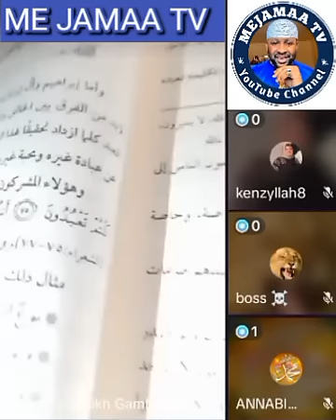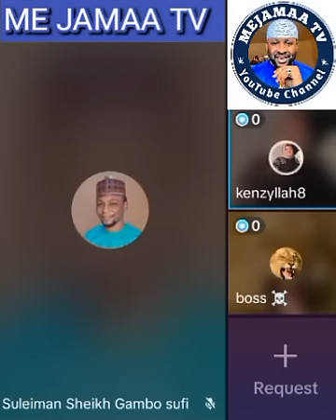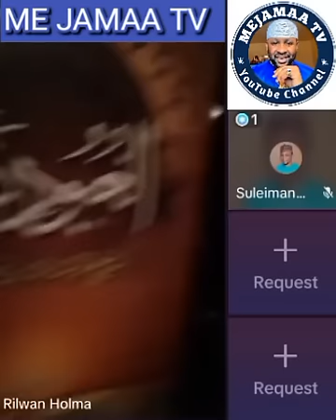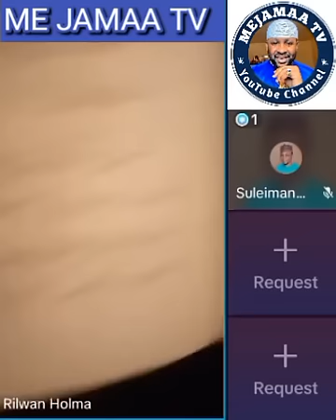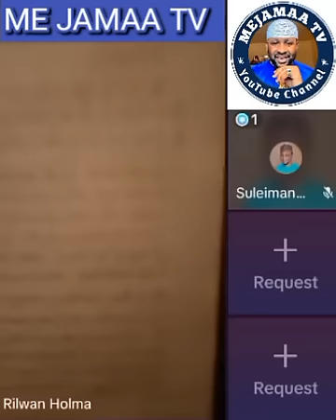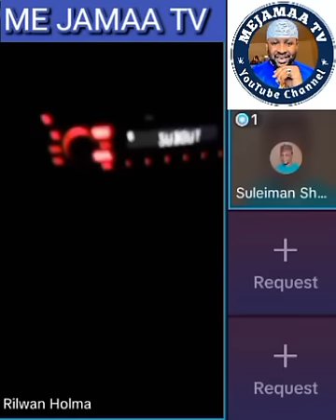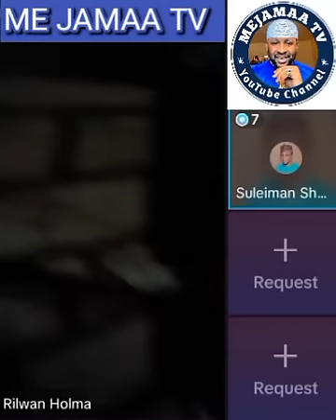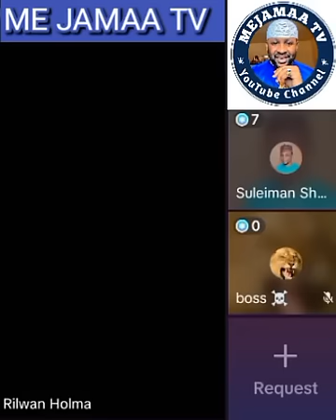RIKICIN TIKTOK😳 Fafa-tawa Tsakanin Daliban Salafiyya Da Na Tijjaniya A Toktok